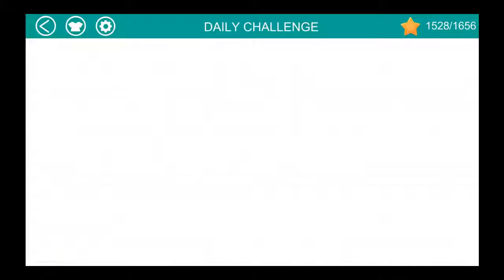Daily Challenge Vs Happy Glass Level 388-414 DRAW A LINE TO FILL THE GLASS - Love Balls